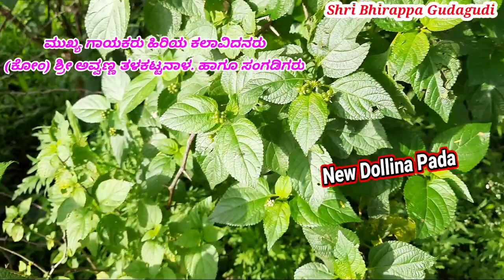ಬಂಡ ಎಬಿಸ್ಯಾರೊ ಗಂಡ ಹಾಡವರ. ಡೊಳ್ಳಿನ ಪದ Banda ebisyaro Ganda Haada. Avvanna Thalakattanala Dollona Pada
ಬೆಳಗಾವಿ ಜಿಲ್ಲೆ ಗೋಕಾಕ್ ತಾಲೂಕಿನ ತಳಕಟನಾಳ ಗ್ರಾಮದ ಮಹಾಲಕ್ಷ್ಮಿ ದೇವಿ ಗಾಯನ ಸಂಘ

ಮುಖ್ಯ ಗಾಯಕರು ಅವ್ವಣ್ಣ ಗುರುಗಳು ತಳಕಟ್ಟನಾಳ ಹಾಗೂ ಸಂಗಡಿಗರು

ಹಾಡು:--ಬಂಡ ಎಬಿಸ್ಯಾರ ಗಂಡ ಹಾಡವರ ಇವರದು ನಮಗಿಲ್ಲ ದರಕಾರ

SHRI BHIRAPPA GUDAGUDI. WhatsAPP. M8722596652

video is for educational purpose only.copryright Disclaimer Under Section 107 of the copryright Act 1976, allowance is made for "fair use" for purposes such as criticim, comment, news reporting, teaching, scholarship, and research. Non-profit, educational or personal use tips the